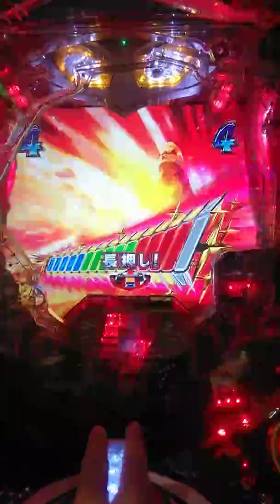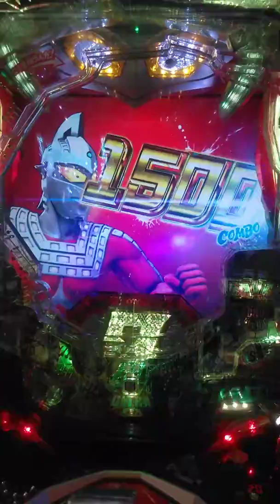Ｐウルトラ6兄弟 右打ち中演出（縦鑑賞推奨）